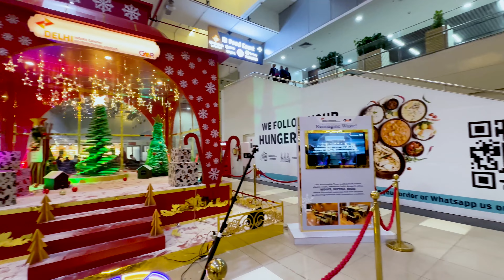🔴 Nepal Vlog Casino || THUMKA RECORDS || live performance || BHAIRAHAWA || Gori Nagori || 2024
gori nagori song,
gori nagori ka dance,
gori nagori new dance 2023,
gori nagori bigg boss,
gori nagori new song,
gori nagori dance bigg boss,
gori nagori new dance,
gori nagori ka gana,
gori nagori nache,
gori nagori all song,
gori nagori dance performance
gori nagori live dance
gori nagori all dance,
gori nagori all dance video,
gori nagori bigg boss dance,
gori nagori bigg boss 16
haryanvi
haryanvi gane,
haryanvi gana,
haryanvi geet,
haryanvi gane song
haryanvi songs haryanavi 2023,
haryanvi songs new,
haryanvi songs haryanavi dj,
haryanvi songs all,
haryanvi songs all new 2023,
all haryanvi songs haryanavi,
all new haryanvi songs